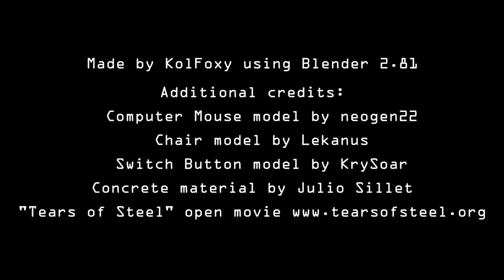Monitor Room Showcase [Blender 2.81]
...aka "Mastermind Room"

RGB pattern for monitors by Jonathan Kron